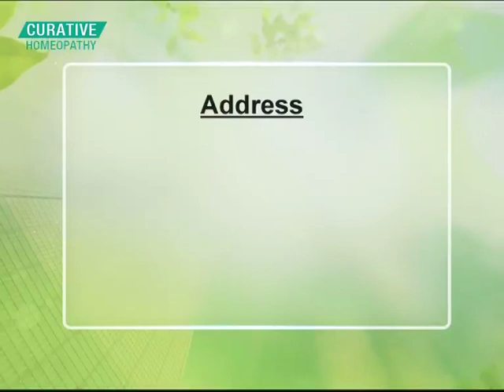Treating Joint Pain with Homeopathy | Homeopathy Unhonipathy | Dr. Anwar Amir Ansari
Homeopathy is one of the most popular holistic systems of medicine. The selection of remedy is based upon the theory of individualization and symptoms similarity by using holistic approach. This is the only way through which a state of complete health can be regained by removing all the sign and symptoms from which the patient is suffering. The aim of homoeopathy is not only to remove the symptom of joint pain but to cure its underlying cause too. Dr. Ansari is giving some useful tips please watch the video for more detail.